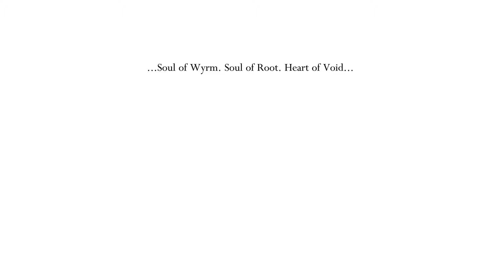Hollow Knight [HD/Blind] Playthrough part 54 (Void Heart)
Hollow Knight [HD/Blind] Playthrough on the PC without Commentary.